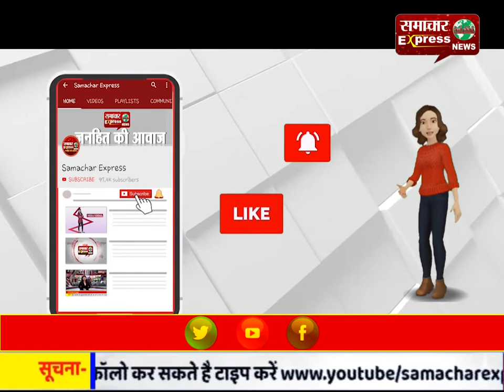जयपुर/महर्षि अरविंद युनिवर्सिटी में स्टूडेंट्स ने प्रदर्शन के दौरान बस में लगाई गई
जयपुर/महर्षि अरविंद युनिवर्सिटी में स्टूडेंट्स ने प्रदर्शन के दौरान बस में लगाई गई, कई जगह की तोडफ़ोड़